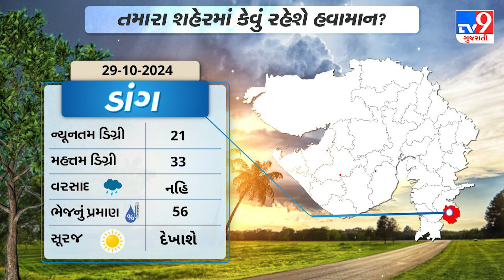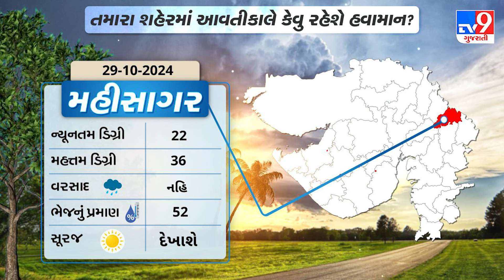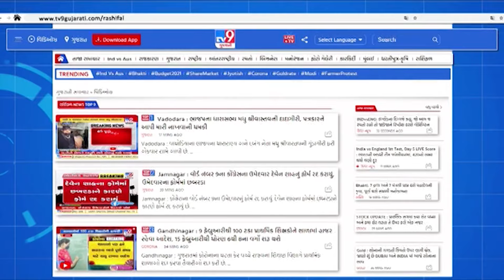Gujarat Weather : ગુજરાતનાં શહેરોમાં કેવું રહેશે હવામાન ? | Monsoon 2024 | Gujarat Rains